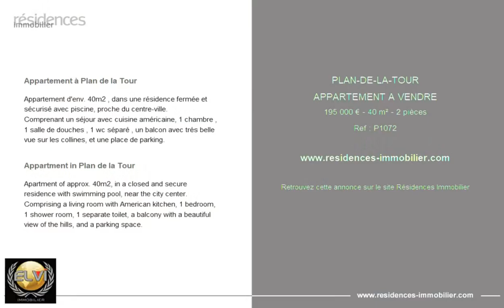PLAN-DE-LA-TOUR - APPARTEMENT A VENDRE - 195 000 € - 40 m² - 2 pièce(s)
Référence : P1072

Appartement à Plan de la Tour

Appartement d'env. 40m2 , dans une résidence fermée et sécurisé avec piscine, proche du centre-ville.
Comprenant un séjour avec cuisine américaine, 1 chambre , 1 salle de douches , 1 wc séparé , un balcon avec trés belle vue sur les collines, et une place de parking.

Appartment in Plan de la Tour

Apartment of approx. 40m2, in a closed and secure residence with swimming pool, near the city center.
Comprising a living room with American kitchen, 1 bedroom, 1 shower room, 1 separate toilet, a balcony with a beautiful view of the hills, and a parking space.

|2855773|